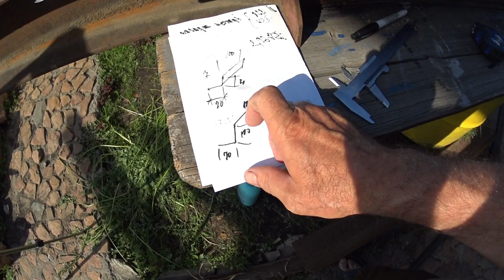Как согнуть лист оцинковки дома ! How to bend galvanized sheet at home !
Строительство это не шутка ! Как в моральном плане так и в материальном! Поэтому каждый строитель собственного дома желает удешевить строительство и отделку дома применяя свою силу и знания ! Я делюсь своим опытом как я загибаю листовой металл, в данном случае листовой оцинкованный металл, прямо дома соорудив рабочее место из подручных материалов! Конечно можно просто заказать и не париться но во первых это намного дороже и по времени тоже очень долго ждать! Поэтому смотрите перенимайте опыт и помните ничего нет невозможного!
   Construction is not a joke ! Both morally and materially! Therefore, every Builder of his own house wants to reduce the cost of construction and decoration of the house using their strength and knowledge ! I share my experience as I bend the sheet metal, in this case, galvanized sheet metal, right at home building a workplace from scrap materials! Of course can be simply order and not from heat but in first this much more expensive and on time, too, very long wait! So watch learn from the experience and remember nothing is impossible!
   La construcción no es una broma ! ¡Tanto moral como material! Por lo tanto, cada constructor de su propia casa desea reducir el costo de la construcción y el acabado de la casa mediante la aplicación de su poder y conocimiento ! ¡Comparto mi experiencia como Doblo el metal de hoja, en este caso el metal de hoja galvanizado, directamente en casa habiendo construido el lugar de trabajo de los materiales de mano! Por supuesto, sólo se puede pedir y no se preocupe, pero en primer lugar es mucho más caro y en el tiempo también mucho tiempo para esperar! Así que Mira la experiencia y recuerda nada imposible!
   Құрылыс әзіл емес ! Моральдық тұрғыдан да, материалдық жағынан да! Сондықтан өз үйінің әрбір құрылысшысы өз күші мен білімін қолдана отырып, үйдің құрылысын және әрленуін арзандатуды қалайды! Мен өз тәжірибеммен бөлісемін, бұл жағдайда табақты мырышталған металл, үйде қол астындағы материалдардан жасалған жұмыс орнын жасай отырып! Әрине, сіз тек тапсырыс бере аласыз, бірақ біріншіден, бұл әлдеқайда қымбат және уақыт өте ұзақ күте аласыз! Сондықтан тәжірибе алып, мүмкін емес ештеңе есіңізде болсын!
   البناء ليس مزحة ! أخلاقيا وماديا لذلك ، كل بناء من منزله الخاص يريد خفض تكلفة البناء والزخرفة المنزل باستخدام قوتهم ومعرفتهم ! أشارككم تجربتي وأنا أحني الصفائح المعدنية ، في هذه الحالة ، صفيحة معدنية مغلفنة ، الحق في المنزل بناء مكان العمل من المواد الخردة! بالطبع يمكن أن يكون ببساطة النظام وليس من الحرارة ولكن في أول هذا أكثر تكلفة وفي الوقت المناسب أيضا الانتظار فترة طويلة جدا! لذا راقبوا تعلموا من التجربة وتذكروا لا شيء مستحيل